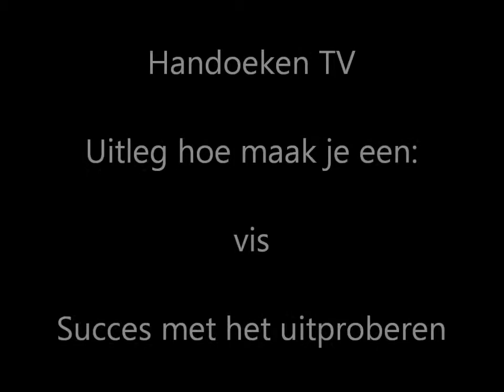How to fold a towel animal Fish - Handoeken vouwen Vis Part 8.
Handdoeken TV  Hoe maak je een Vis

Kijk voor meer leuke schoonmaaktips op onderste link's